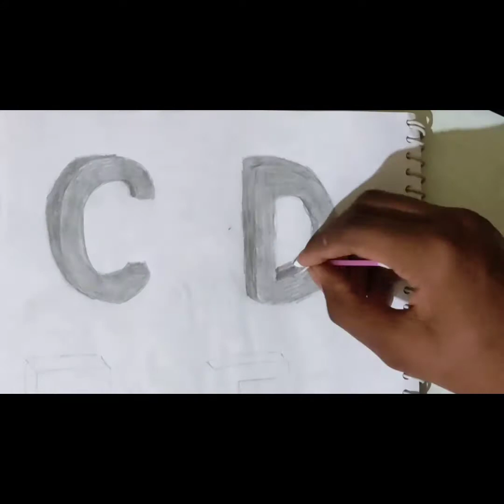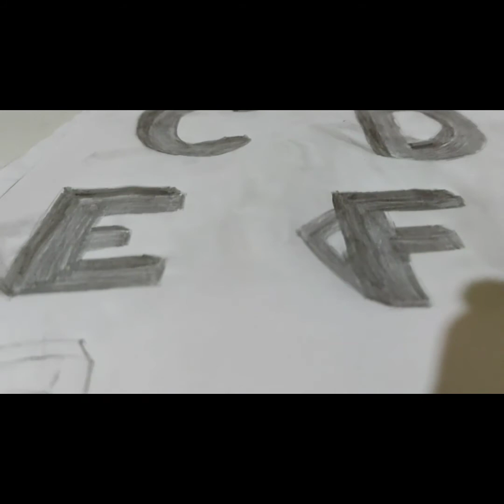3D alphabets //prabhas arts //prabhas drawing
C D E F EASY